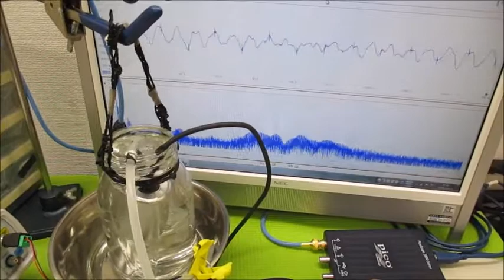ポータブル超音波洗浄器を利用した超音波実験（超音波システム研究所）